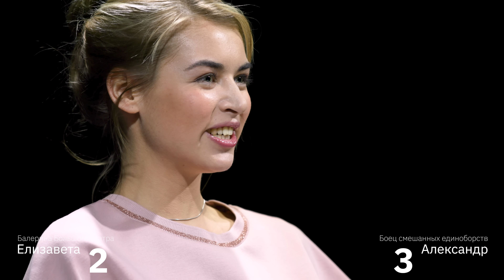Балерина VS Боец UFC | Правда или выдумка | КУБ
Боец UFC Александр Волков и артистка Большого театра Елизавета Муравьева рассказывают друг другу (а заодно и зрителям Куба) интересные факты из своих профессий. Не забывайте делиться этим видео и оставлять комментарии.

Композиция "I Want to Fall in Love on Snapchat" принадлежит исполнителю Chris Zabriskie.
Композиция "Out of the Skies, Under the Earth" принадлежит исполнителю Chris Zabriskie.
Композиция "Is That You or Are You You" принадлежит исполнителю Chris Zabriskie.